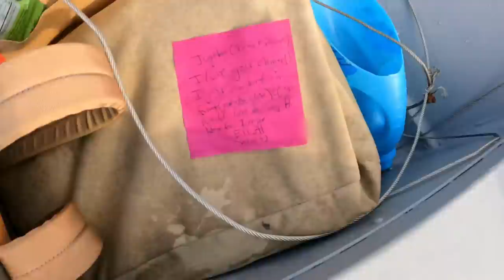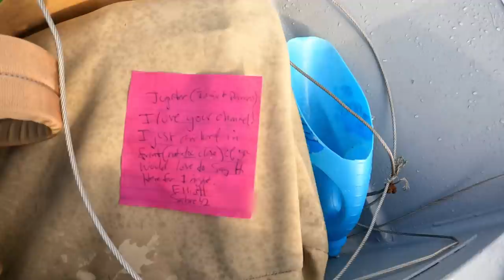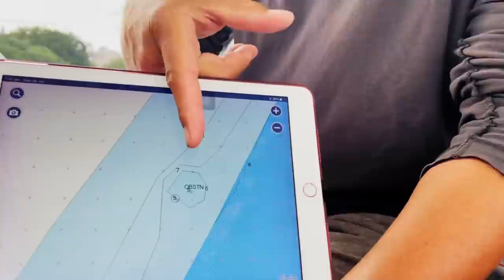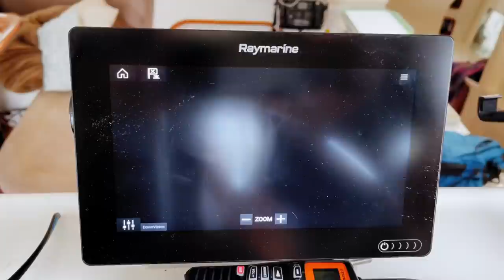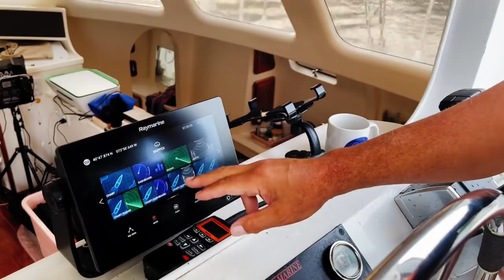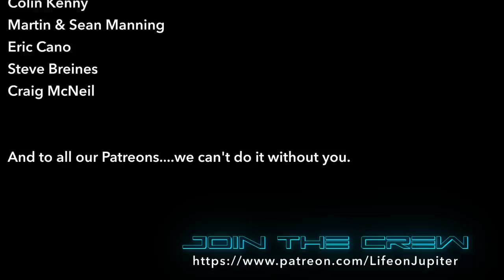Our most expensive mistake in NYC - Great Loop #3 Sailing Life on Jupiter EP82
Wow, we found NYC to be expensive. but then, this happened. And it was my fault!
Join us as we explore the big apple. Be amazed by cheese cake. We are gifted with some live jazz, right on Jupiter!
But things go awry when its time to leave.

CAMERA GEAR :
Gimbal Stabilizer : DJI RSC2
Vlogging camera : GoPro 9 with media mod & IPhone 12 pro max
Microphone : Rode Wireless Go II & Zoom H1N handy recorder
Underwater camera : GoPro Hero 8